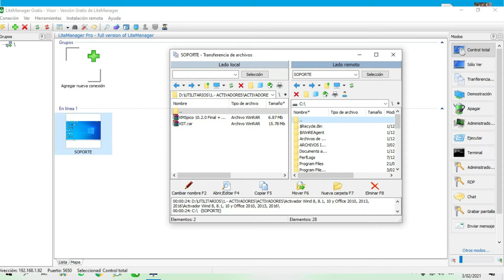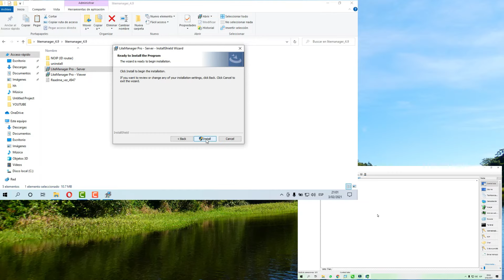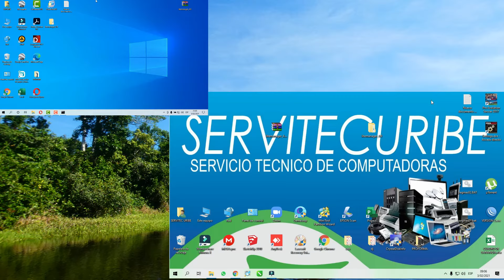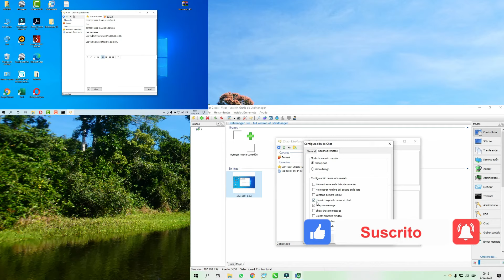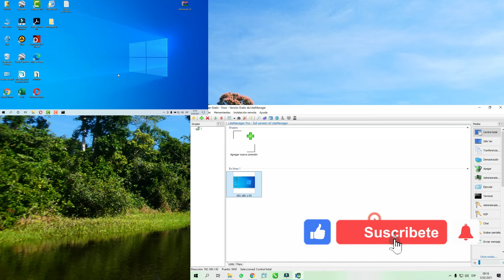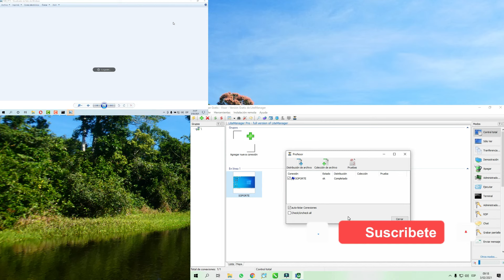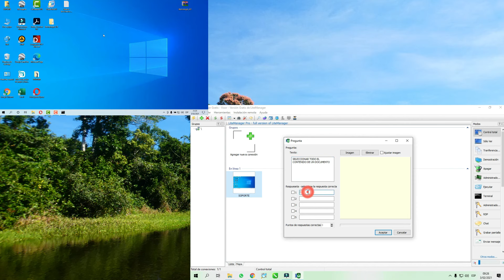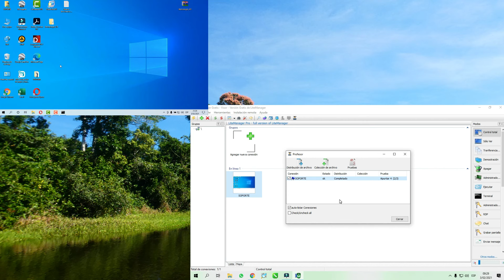Controla Remotamente Varias Computadoras, Comparte tu Pantalla / Modo Profesor / en red LAN o WIFI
Controla remotamente las computadoras de tu red lan o wifi, fácil y rápido con LITEMANAGER 4.9, en ESPAÑOL, CAMBIAR EL IDIOMA MENU TOOLS\LANGUAGE seleccionar SPANISH
Control gratuito de todas las computadoras en su red
Enlaces
Contraseña : 123456
HERRAMIENTAS/FUNCIONES
Control Total
Solo Vista
Transferencia de Archivos
Ejecución de Programas Remotamente
Bloquear pantalla
Bloquear mouse y teclado
Demostración
Comparte tu Escritorio con los demás usuarios
Activa tu Micrófono, para explicar a los demás usuarios
Modo Profesor
Transfiere Archivos a los demás usuarios, y que se ejecuten automaticamente
Envía Imágenes a las otras computadoras y que se abran automaticamente
Envía Videos a las otras computadoras y que se abran automaticamente
Envía Archivos, Word, Excel Power Point, Pdf a las otros computadoras y que se abran automaticamente
crea un examen y envía a todos los usuarios y alumnos

📌 Sígueme también en:

ingresa a este enlace y registrate y gana dinero ya..